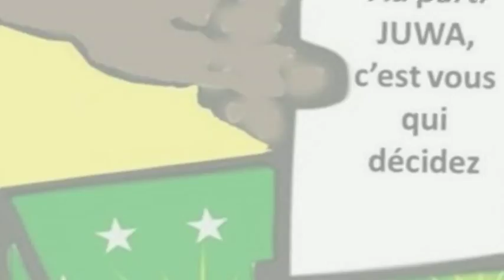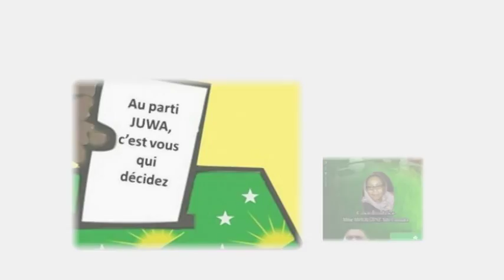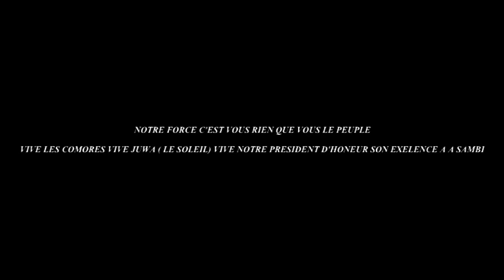NGOMA YA MADZI YOWOU ZINWA HA MASOUZI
L' INVESTITURE DE L’ ASSEMBLÉE NATIONALE 2015  ET LE VOTE DU PRÉSIDENT